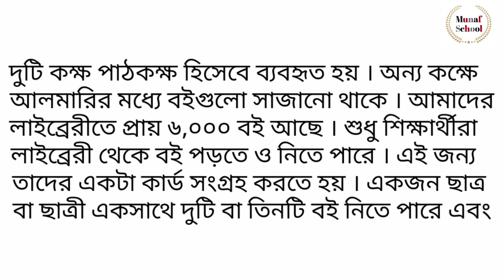স্কুল লাইব্রেরি অনুচ্ছেদ রচনা | School Library Onuched Rochona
স্কুল লাইব্রেরি অনুচ্ছেদ রচনা
অনুচ্ছেদ রচনা
অনুচ্ছেদ রচনা স্কুল লাইব্রেরি
অনুচ্ছেদ লেখার নিয়ম
স্কুল লাইব্রেরি
স্কুল গ্রন্থাগার
এসএসসি অনুচ্ছেদ রচনা
এসএসসি
বাংলা ২য় পত্র
এসএসসি অনুচ্ছেদ স্কুল লাইব্রেরি
school library onuched rochona
onuched rochona
bangla 2nd paper
ssc onuched rochona
onuched rochona
ssc onuched
ssc
onuched
rochona